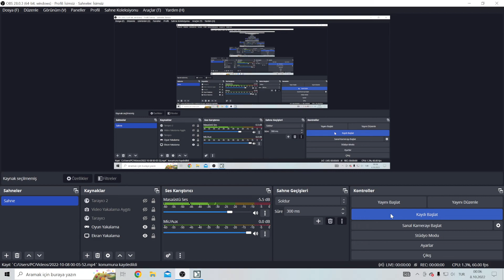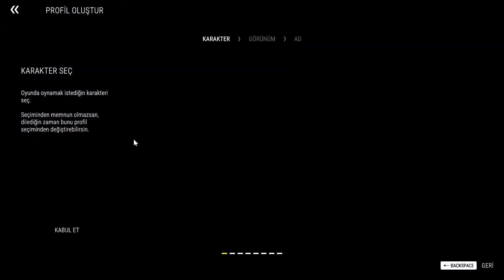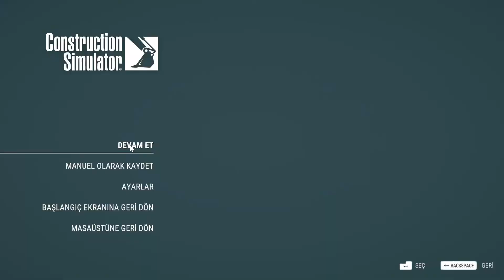YASTIK ALTINA DEĞİL TOPRAK ALTINA YATIRIM YAPIN! CONSTRUCTION SIMULATOR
Construction Simulator geri döndü her zamankinden daha büyük ve çok daha iyi! Onlarcası yepyeni markalara ait 70'dan fazla makinenin kontrolünü al ve hayallerindeki her şeyi devasa haritalarda ister tek başına istersen arkadaşlarınla birlikte inşa et!